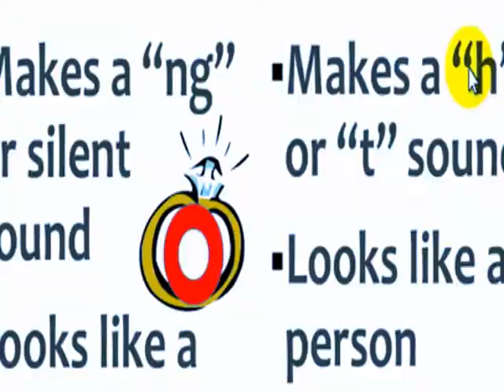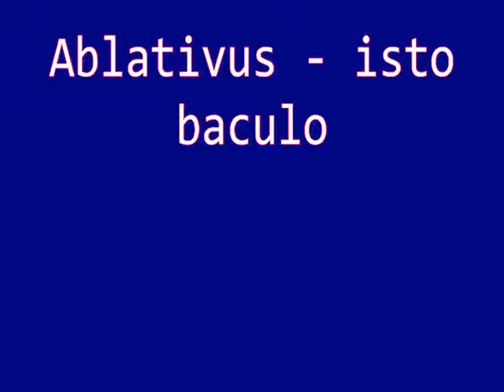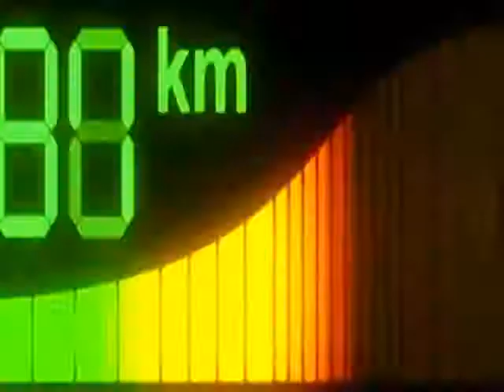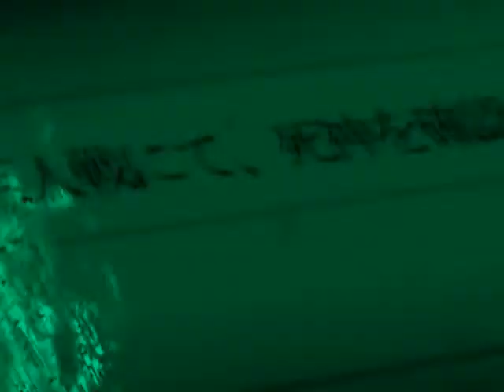wane smokelessness reworking tapaderas